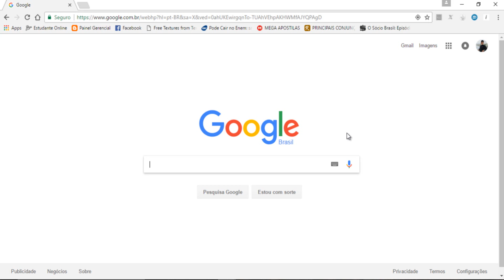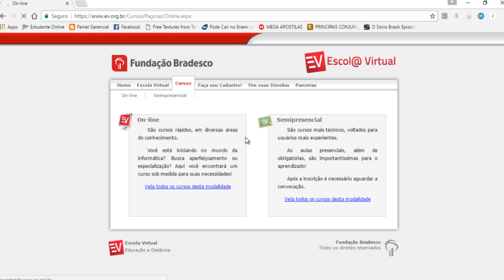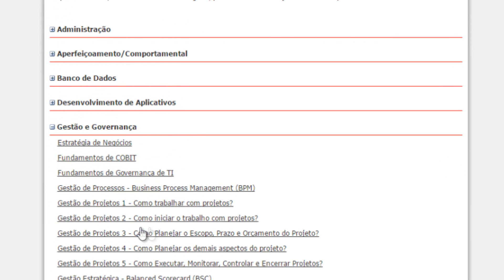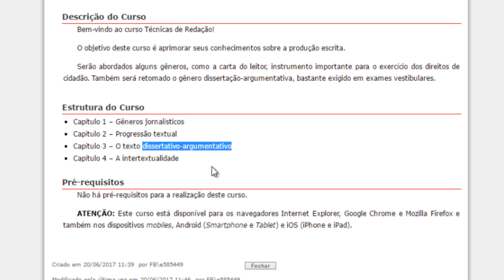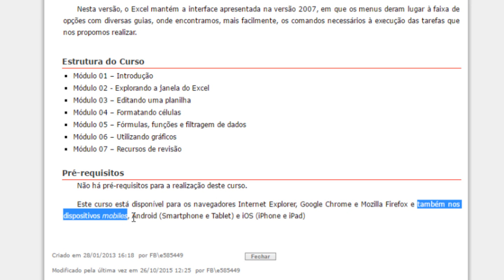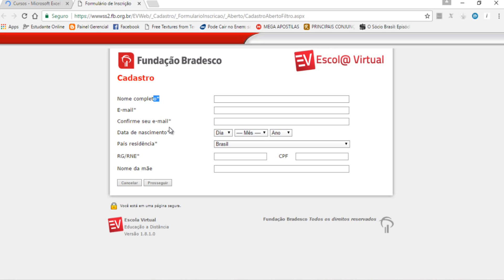MAIS DE 60 CURSOS GRATUITOS (COM CERTIFICADO GRÁTIS)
Neste vídeo eu apresento a escola virtual da Fundação Bradesco, que oferece mais de 60 cursos gratuitos e com certificado também grátis.